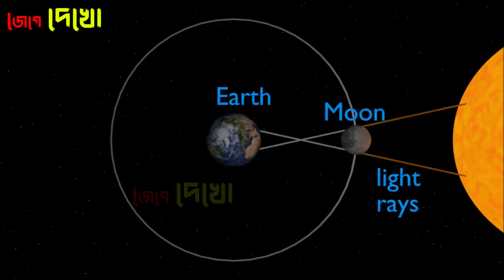সূর্যগ্রহণের সময়ে সোনার আংটি দেখা যাবে পৃথিবীর আকাশে || solar eclipse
সূর্যগ্রহণের সময়ে সোনার আংটি দেখা যাবে পৃথিবীর আকাশে
হিরের আংটি নয়, সূর্যগ্রহণের সময়ে সোনার আংটি দেখা যাবে পৃথিবীর আকাশে! বৃহস্পতিবার, আগামী ২০ এপ্রিল পূর্ণগ্রাস সূর্যগ্রহণের সময় এক বিরল মহাজাগতিক দৃশ্যের সাক্ষী হবে পৃথিবী, জানিয়েছে নাসা।
ওই বিরল সূর্যগ্রহণের নাম ‘হাইব্রিড’ সূর্যগ্রহণ। এর বিশেষত্ব হল এখানে সূর্যের আকৃতির থেকে চাঁদের ছায়া হয় ছোট। ফলে চাঁদ সূর্যকে পুরোপুরি আড়াল করতে পারে না।
 সূর্যের সোনালি বৃত্ত চাঁদের ছায়াকে ছাপিয়ে দেখা যায় চারপাশ থেকে। মাঝখানে অন্ধকার আর চারপাশে সোনালি বলয়ের সেই সূর্যকে দেখতে লাগে খানিকটা সোনার আংটির মতো।
 এই দৃশ্যকেই বিরল মহাজাগতিক দৃশ্য বলে জানিয়েছেন মহাকাশবিজ্ঞানীরা।এর আগে এমন গ্রহণ দেখা গিয়েছিল ২০১৩ সালে।